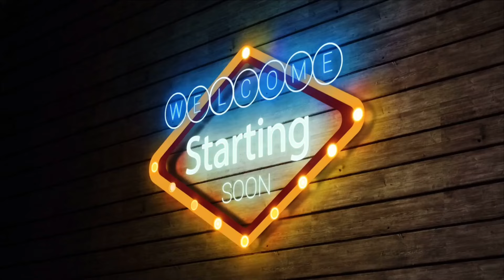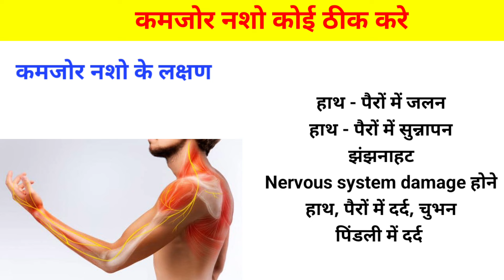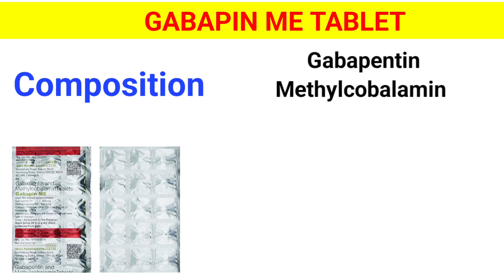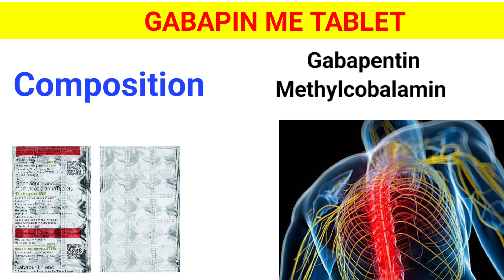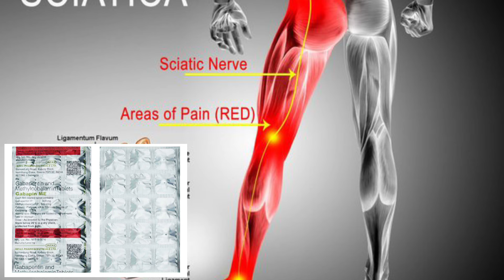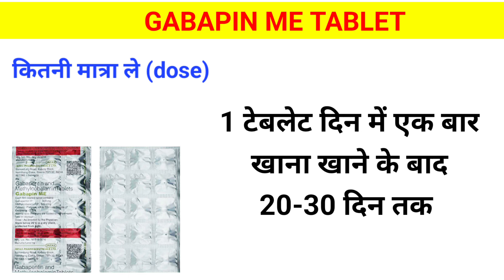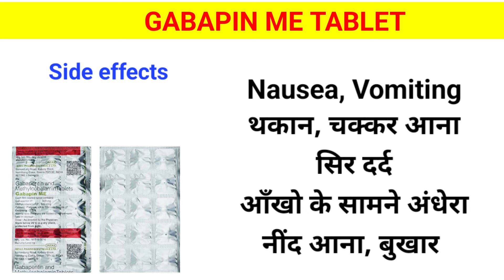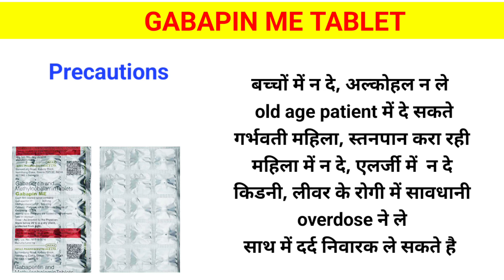नशो का दर्द जड़ से खत्म 2 गोलियों से चमकेगी आपकी ताकत gabapentin & methylcobalamin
बस 2 गोली खाते ही नशो का दर्द जड़ से खत्म gabapentin and methylcobalamin tablets in hindi |naso me dard ki tablet

Your queries-
gabapentin and methylcobalamin tablets, gabapentin and methylcobalamin tablets in hindi use, gabapentin and methylcobalamin tablets uses, gabapentin and methylcobalamin tablets in hindi
gabapentin, gabapentin capsules ip 300 mg, gabapentin tablets ip 100 mg, gabapentin 100mg hindi, gabapentin 100mg, gabapentin & methylcobalamin tablets, gabapentin tablet, gabapentin & nortriptyline hydrochloride tablets, gabapentin and nortriptyline tablets uses, gabapentin capsules ip 100 mg
mecobalamin tablets, mecobalamin vitamins & minerals syrup, mecobalamin tablets 1500 mcg uses in hindi, mecobalamin alpha lipoic acid pyridoxine & folic acid capsules, mecobalamin tablets nurokind od, mecobalamin l-methylfolate & pyridoxal-5 phosphate tablets uses, mecobalamin orally disintegrating strips 1500 mcg
gabapin me 100, gabapin me 300, gabapin me, gabapin me 300 tablet uses in hindi, gabapin me 100 tablet uses in hindi, gabapin me 100 mg, gabapin medicine, gabapin me tablet, gabapin me tablet uses in hindi
naso me dard ki medicine, naso me dard
takat ki dawai, takat ki dawai bataiye, taqat ki dawa, takat ki dawai kaun si hoti hai, takat ki dawai batao, takat ki dawai kaun si hai, takat ki dawai bataen, takat ki dawai mote hone ki
dava
mardana tagat ki medicine
gastric medicine
takat ka syrup
dimag ki takat ka syrup
ayurvedic takat ka syrup
naso ki takat ke liye 3 best tablet
takat ka syrup batao
taqat ka syrup
bachhe ki takat ka syrup
bhukh aur takat ka syrup
takat ka syrup kaun sa hai
bachhon ki takat ka syrup
bhookh aur takat ka syrup
takat ka syrup kaun kaun si hai
nasho ki kamjori
nurokind gold capsule
nurokind gold capsule use
nurokind gold capsule dose
nurokind gold capsule fayda
nurokind gold capsule benefits
becadexmin capsule
becadexmin capsule use
becadexmin capsule dose
becadexmin capsule fayda
becadexmin capsule benefits
Zincovit capsules ke fayde
Zincovit capsules